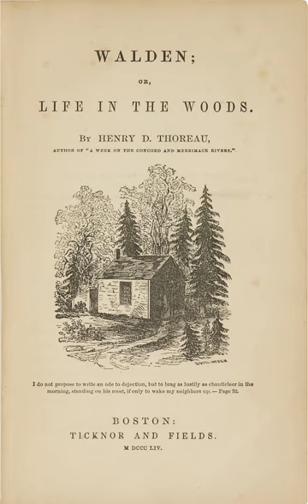Walden | Wikipedia audio article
00:02:09 1 Plot
00:15:50 2 Themes
00:19:57 3 Origins and publishing history
00:22:23 4 Reception
00:26:55 5 Adaptations
00:27:04 5.1 Video games
00:28:32 5.2 Digitization and scholarship efforts
00:29:38 5.3 Influence
00:31:27 6 Notes
00:31:36 7 External links

- Socrates

SUMMARY
Walden (; first published as Walden; or, Life in the Woods) is a book by transcendentalist Henry David Thoreau. The text is a reflection upon simple living in natural surroundings. The work is part personal declaration of independence, social experiment, voyage of spiritual discovery, satire, and—to some degree—a manual for self-reliance.First published in 1854, Walden details Thoreau's experiences over the course of two years, two months, and two days in a cabin he built near Walden Pond amidst woodland owned by his friend and mentor Ralph Waldo Emerson, near Concord, Massachusetts. Thoreau used this time to write his first book, A Week on the Concord and Merrimack Rivers. The experience later inspired Walden, in which Thoreau compresses the time into a single calendar year and uses passages of four seasons to symbolize human development.